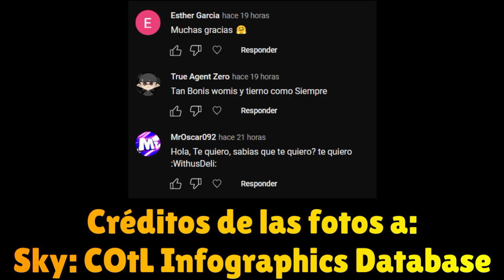Misiones diarias 7 de Junio + Pasteles + Cristales | Bóveda de Conocimiento | Sky: Cotl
💜CANAL DE TWITCH!! 🤗🌟✨✨

Misiones diarias del 7 de Junio del 2023 de Sky: Niños de la luz
xd?